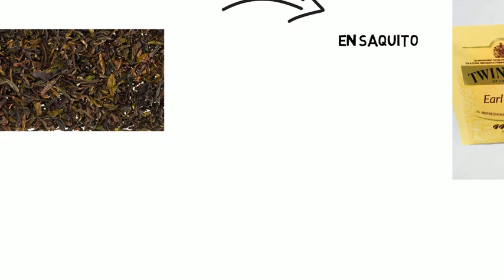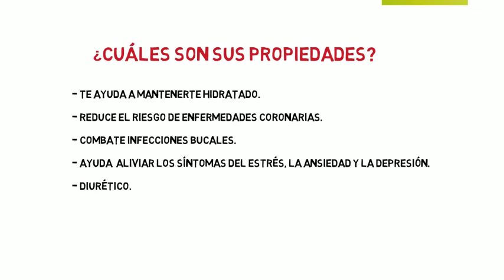El VIP del Té: Earl Grey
Hola amig@s ¿Cómo están? El día de hoy les voy a presentar un té muy especial, llamado Earl Grey.

abrí un grupo de fook llamado "Tés e Infusiones"
En este nuevo espacio podremos compartir todos juntos nuestra pasión por este mundo tan maravilloso y estar más en contacto.

¡¡Mi Ebook "Mis Mejores Infusiones para Sanarte" ya a la venta!!

Todas las opiniones vertidas en este canal o en mi blog de Youtube son totalmente sinceras y basadas en mi experiencia
personal.

KATHY´S TEAS